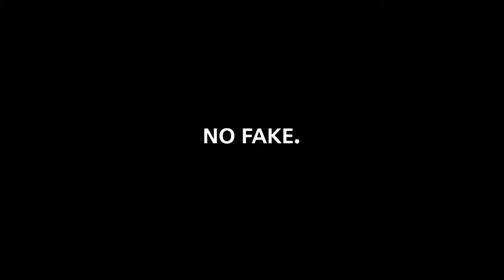01 MINI Clubman Have you seen that